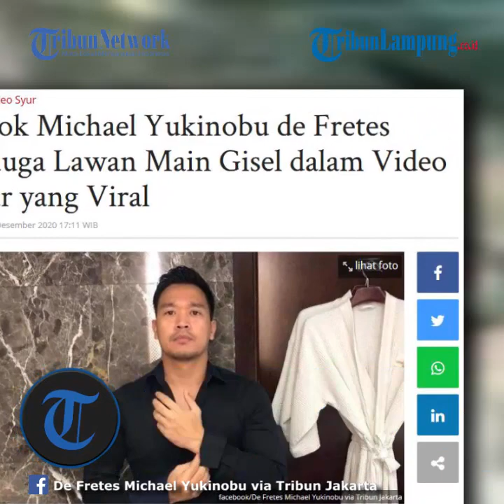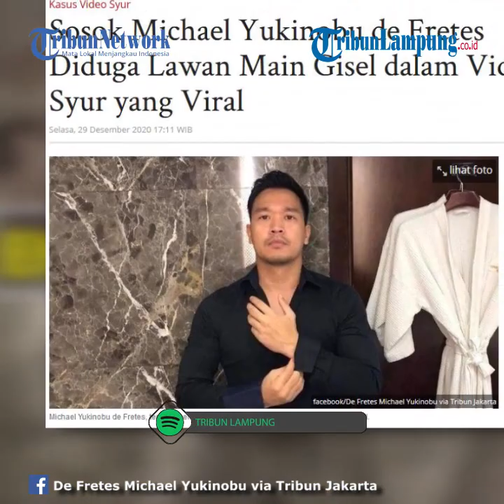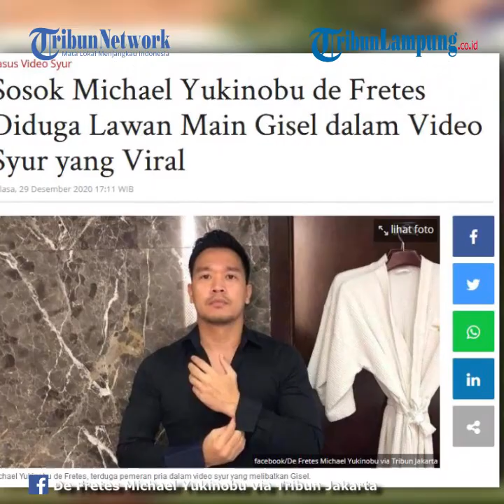Sosok Michael Yukinobu de Fretes Diduga Lawan Main Gisel dalam Video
TRIBUNLAMPUNG.CO.ID - Nama Michael Yukinobu de Fretes mendadak viral usai artis Gisella Anastasia alias Gisel ditetapkan jadi tersangka kasus video syur.
Sebab, diduga kuat Michael Yukinobu de Fretes alias MYD adalah pemeran pria dalam video mesum berdurasi 19 detik yang menjadi lawan main Gisel.
Michael Yukinobu de Fretes diketahui bukan berasal dari kalangan artis atau publik figur.
dilihat dari akun facebook bernama De Fretes Michael Yukinobu.
Dari hasil penelusuran, seperti pada profil Facebook miliknya, Michael Yukinobu de Fretes merupakan pria yang berasal dari Medan, Sumatera Utara.
dalam akun facebooknya, Michael Yukinobu de Fretes juga menautkan lokasi tempat tinggalnya sekarang di Kakogawa, sebuah di Prefektur Hyogo, Jepang.
Dalam detail profilnya di Facebook, Michael Yukinobu de Fretes lahir pada 1 Agustus 1986.
Dia mencantumkan Universitas Tarumanagara dan SMA St. Thomas 1 Medan sebagai tempatnya menempuh pendidikan.